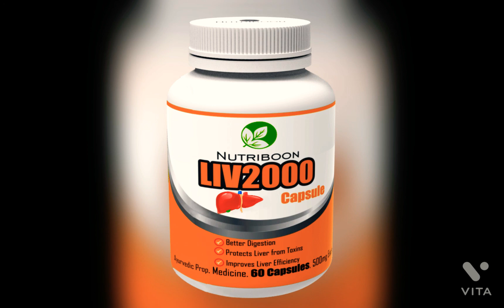Bad liver heals||খারাপ লিভার নিরাময়||My Recharge Ayurveda Nutriboon LIV2000 Ayurvedic Liver Capsule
Helpline - 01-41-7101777, 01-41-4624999 | PRO - 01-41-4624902, 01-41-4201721 | Open for support 9.00 am to 9.00 pm

Ayurvedic Liver Capsule
Liver is an organ about the size of a football. Our liver plays an important role in many bodily functions from protein production and blood clotting to cholesterol, glucose (sugar), and iron metabolism.
The liver is essential for digesting food and ridding the body of toxic substances.  It helps turn food into energy.

when our liver doesn’t work well, that can affect the whole body. Different things can cause serious liver conditions. Liver disease doesn't always cause noticeable signs and symptoms. If signs and symptoms of liver disease do occur, the may include:
Abdominal pain and swelling, Dark urine color, Skin and eyes that appear yellowish (jaundice), Pale stool color, Swelling in the legs and ankles, Itchy skin, Nausea or vomiting, Tendency to bruise easily, Chronic fatigue, Loss of appetite.Complications of liver disease: Complications of liver disease vary, depending on the cause of your liver problems. Untreated liver disease may progress to liver failure, a life-threatening condition.

Live Cirrhosis is a term that describes permanent scarring of the liver. In cirrhosis, the normal liver cells are replaced by scar tissue that cannot perform any liver function.

Prevention of liver disease: Eat a balanced diet: Select foods from all food groups: Grains, fruits, vegetables, meat and beans, milk, and oil. Eat food with fiber: Fiber helps your liver work at an optimal level. Fruits, vegetables, whole grain breads, rice and cereals can take care of your body's fiber needs.

Use natural and ayurvedic herbs and ingredients in your daily food like- Bhringraj, Kiratatikta (Chirata ), Bhumi Amalika, Guduchi (Giloy), Tulasi, Arjuna, Punarnava, Manjistha and Katuka.

Liv 2000 capsule is also helpful in all liver disease. its 100% ayurvedic herbs capsule for liver health. be careful about symptoms of liver disease and dont ignore first signs of liver disease. liver disease treatment possible in ayurveda with a balanced diet and health lifestyle.